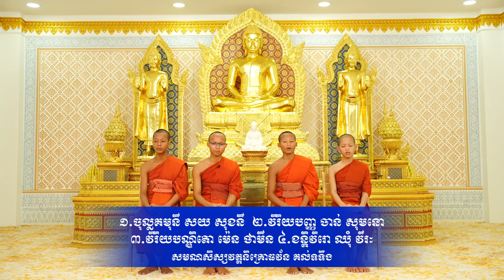មង្គលសូត្រ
ស្វាធ្យាយដោយ
១.ចុល្លគមុនី សយ សុខនី  ២.វិរិយបញ្ញ ចាន់ សុមនោ
៣.វិរិយបណ្ឌិតោ ម៉េន ថាមីន ៣.ខន្តិវិរោ ឈុំ វីរៈ
សមណសិស្សវត្តនិគ្រោធវ័ន គល់ទទឹង
ញាតិញោមអាចចូលរួមទ្រទ្រង់ធម្មទានតាមរយៈ
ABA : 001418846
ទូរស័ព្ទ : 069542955